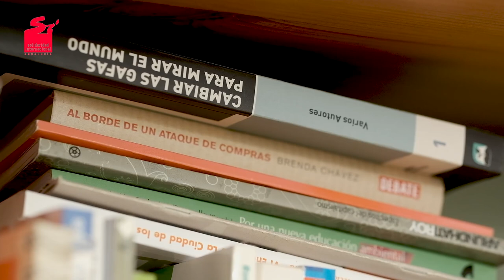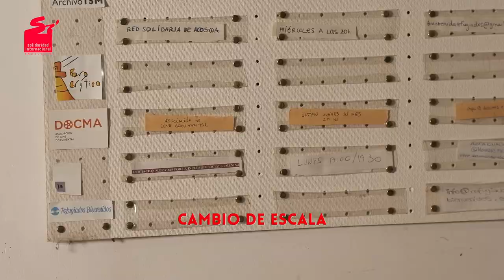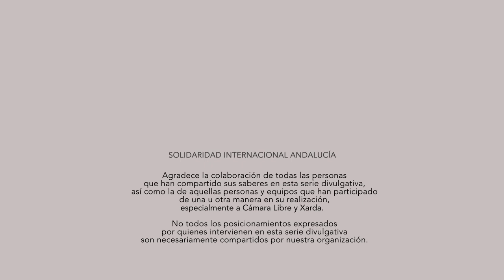Episodio 5: El reto de la resiliencia local y la justicia global.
En este episodio se abordan las posibilidades que nos brindan las propuestas que nacen desde el Enfoque de la Resiliencia Local y la Justicia Global.

- Cambio civilizatorio, con Emilio Santiago Muiño (Instituto de Transición Rompe el Círculo).

- El Enfoque de la Resiliencia Local y la Justicia Global, con Conchi Piñeiro García de León (Altekio, iniciativas hacia la sostenibilidad, S.Coop.Mad.).

- Resiliencia vs Sostenibilidad, Cambio económico,  Manuel Casal Lodeiro (Instituto Resiliencia).

- Cambio cultural, Begoña de Bernardo Miño (Asociación Véspera de Nada por unha Galiza pospetróleo).